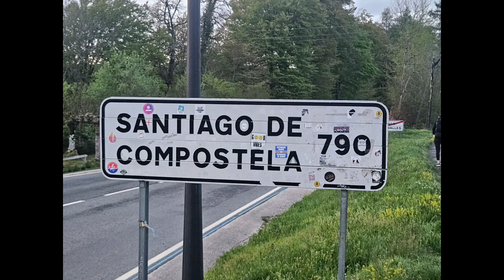Tag 2 von Roncesvalles nach Zubiri 😀